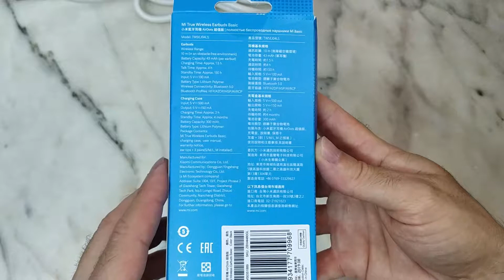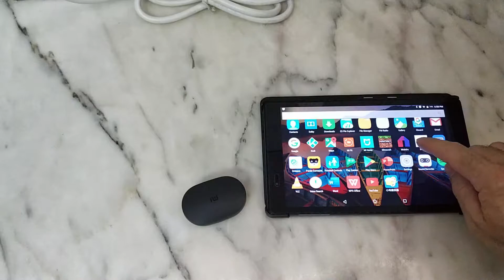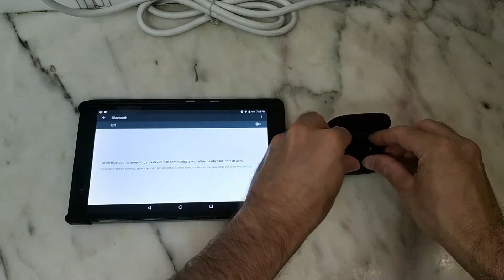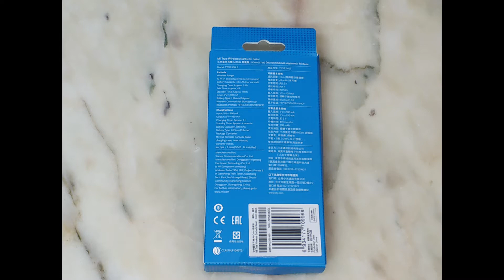Xiaomi Redmi AirDots Wireless Bluetooth Headset - Black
Main Features:
• The headset has a built-in Bluetooth 5.0 chip to be called a new generation of headphones. Redmi AirDots is equipped with the latest Bluetooth 5.0 chip, the data transfer rate is up to 2 times compared to the previous generation, the connection is faster and more stable. Listening to music and playing is smoother and softer
•Noise Reduction of 7.2mm Moving Coil Drive Unit and DSP Intelligent Environment Noise Reduction:
• when material and setting are the same, the larger the size of the speaker unit, the better of the low frequency
• The Redmi AirDots are equipped with a 7.2 mm sound unit, which has a low frequency dip and a medium to high frequency.
•Free to adjust, comfortable to wear, not easy to fall
• Lightweight and comfortable to wear is the highlight of Redmi AirDots
• Thanks to the strict weight control of the single headset at 4.1 g. You do not have to worry about it falling down
• We have prepared 3 models of ear protectors to meet your highest demands of closure and firmness, even when running, punching and listening to music.
• 4 hours battery life with charging box. Using the time extends to 12 hours. The storage box is also a loading box
• The headset can not only be protected and stored, but the headset can be charged twice as much
• Automatic second connection
• Bluetooth 5.0, the connection is more stable
• 12h long battery life, with charging box
• Double-ear multifunction button, anti-missing
• Summon voice assistant, voice control mobile phone
• Comfortable to wear, self-adjusting, not easy to fall off
• Headphone Battery Capacity: 40mAh
• Charging Box Battery Capacity: 300mAh